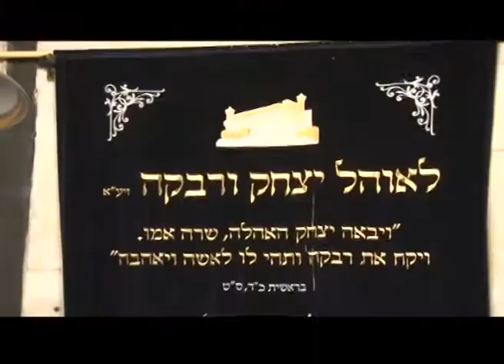Machpela in Hebron City Of Our Forefathers